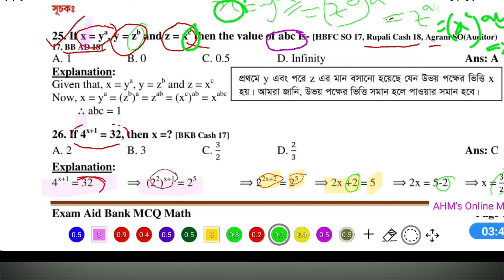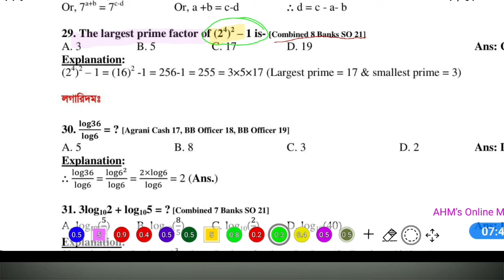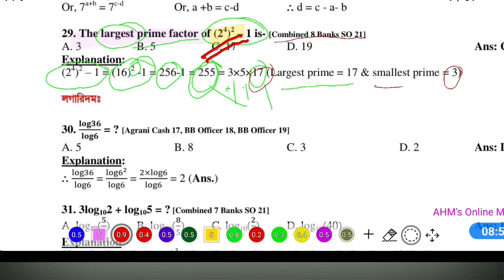Bank Math Preparation. পর্ব-১০ | Bank Job Preparation | Bank Preparation bd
Bank Math Preparation. পর্ব-১০ | Bank Job Preparation | Bank Preparation | Bank Preparation bd | Bank

bank math,
bank math syllabus,
bank math written,
bank math solution 2021,
bank math book list,
10th question bank math,
math question bank solution class 10,
bank math syllabus 2022,